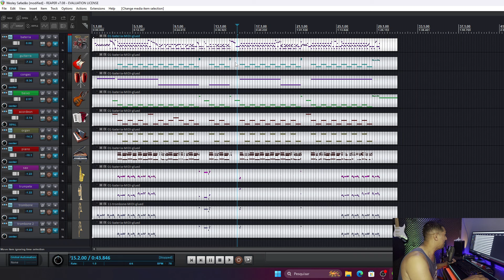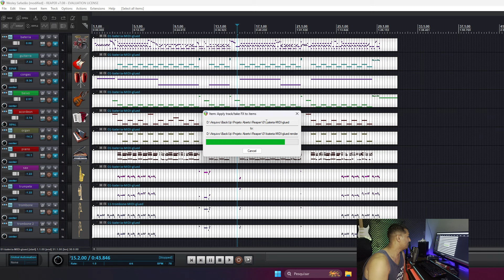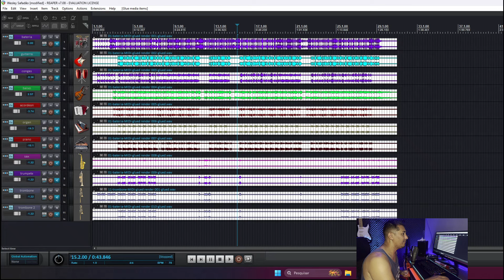Reaper Pra Quem Está Começando Agora